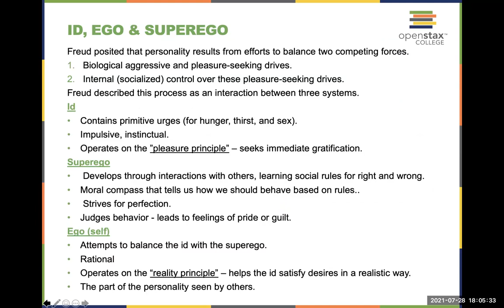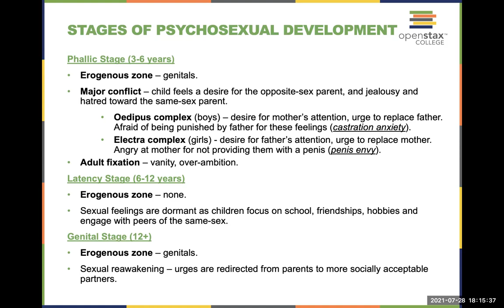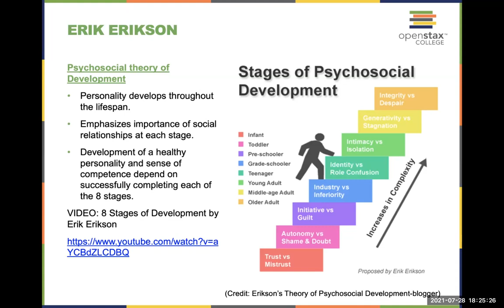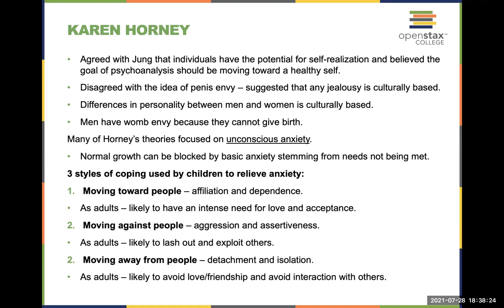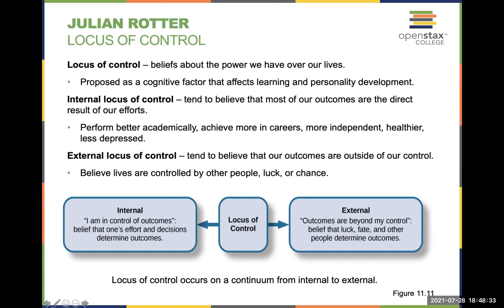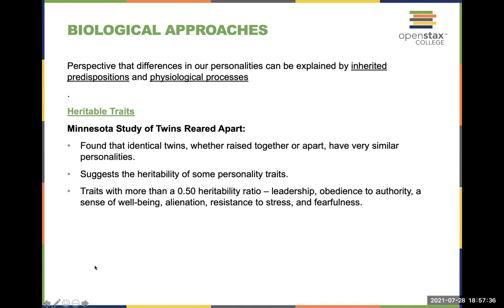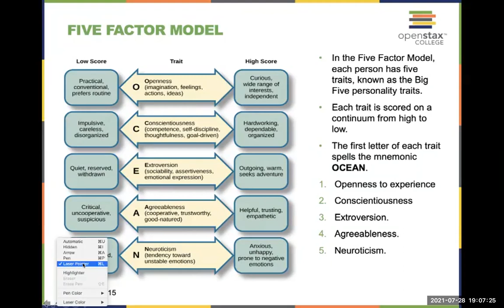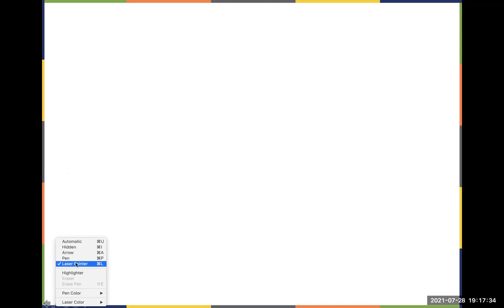Video Lecture Chapter 11 Psychology 2e Pt 2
This is the PSYC 101 Lecture for Chapter 11 (part 2) of the OpenStax Psychology 2e textbook.